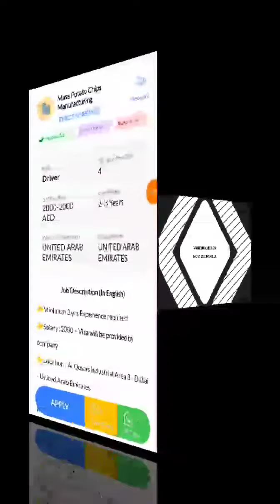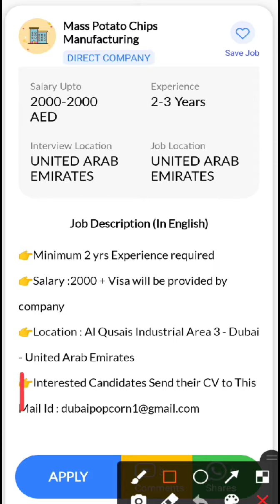JOB IN UAE || Role: Driver || Company: Mass Potato Chips Manufacturing || Salary: AED 2000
22. Hi, I found a new job on Skillbee app which may be very good for you.

*Role*: Driver

*Company*: Mass Potato Chips Manufacturing

*Openings*: 4

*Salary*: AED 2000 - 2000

*Experience*: 2-3 Years

*Job Location*: UNITED ARAB EMIRATES